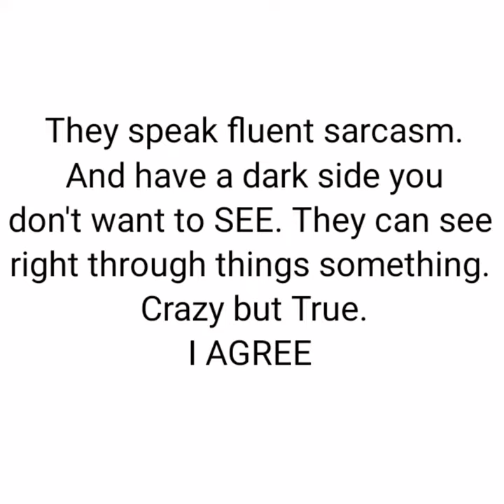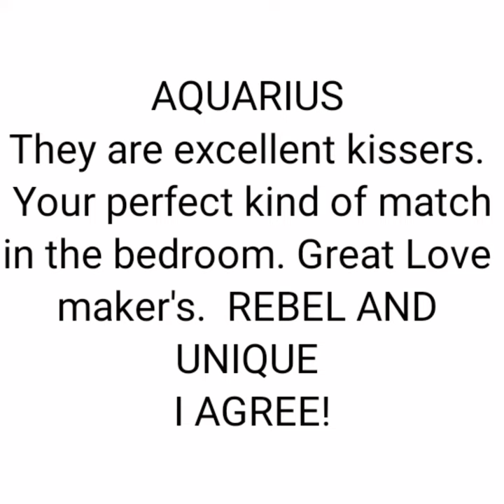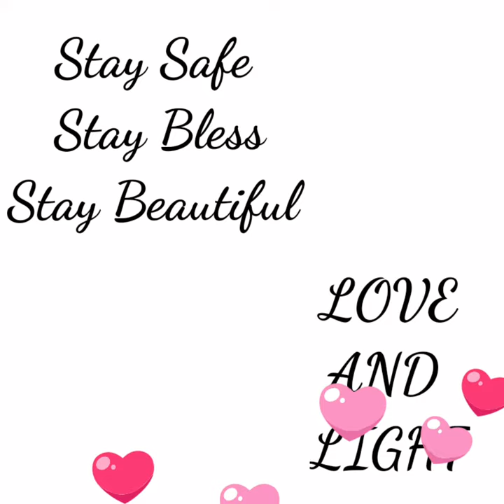AQUARIUS LOVE ♒ [ LOVE POEM ]♒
(( ♒ AQUA GANG ♒))
   HOLLLLAAA 🤗😉😊

THANKS GOOGLE 🙋‍♀️